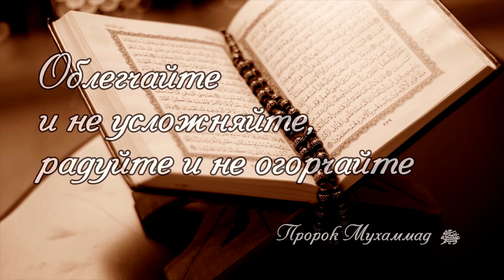4 самых ДРАГОЦЕННЫХ аята Корана